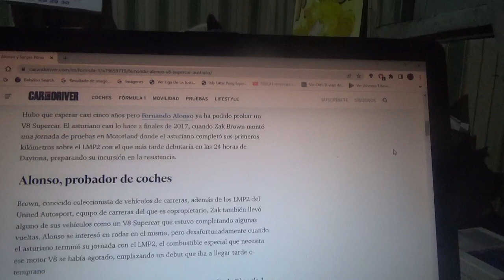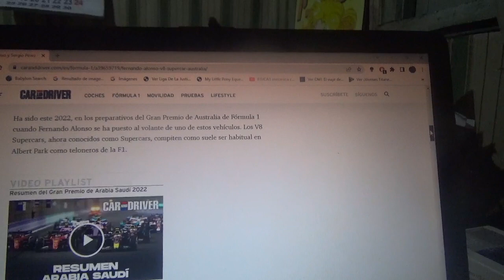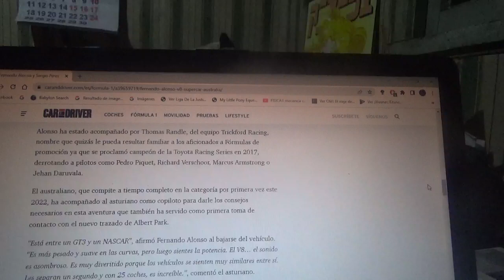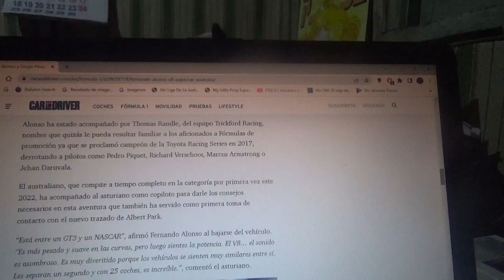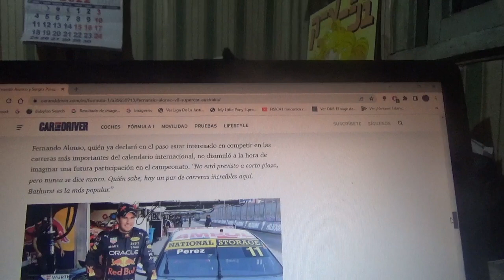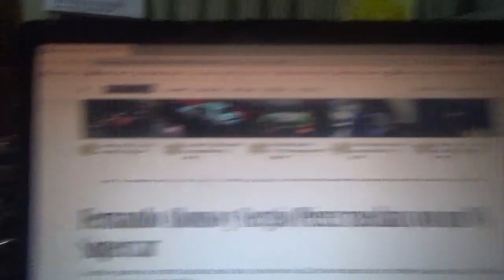Fernando Alonso y Sergio "Checo" Pérez rodaron con un V8 Supercar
Tanto el piloto español oriundo de Asturias como el piloto mexicano oriundo de Guadalajara hicieron una exhibición cada uno con un coche de esta categoría de automovilismo de Australia antes de que empiece una nueva versión de esta Temporada 2022 de la Fórmula1 del Gran Premio de Australia